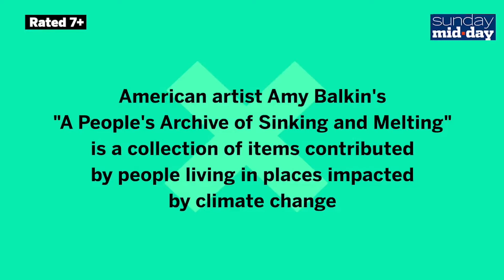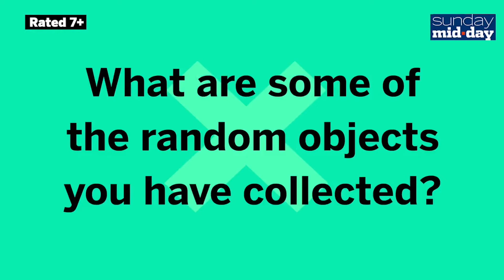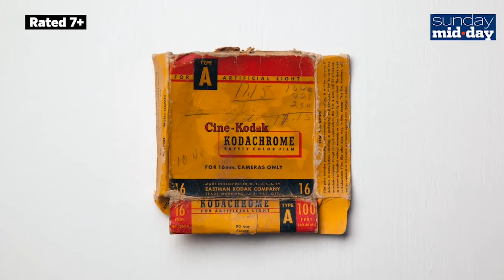American artist Amy Balkin’s museum of climate change loss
American artist Amy Balkin’s 10-year-old archival project "A People's Archive of Sinking and Melting" is a telling reflection of what all the world is losing due to the now-obvious climate change, in a literal and cultural sense. It is a collection of items contributed by people living in places impacted by climate change. Watch the video to know more.